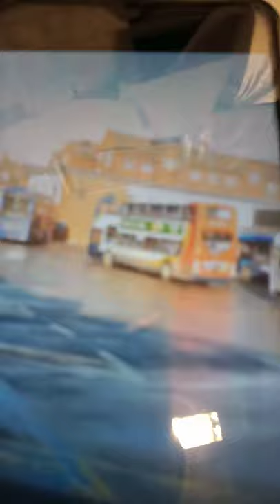511 diamond northwest ex first Volvo Wright Bolton bus station to Sandhurst court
511 diamond northwest ex first Volvo Wright Bolton bus station to Sandhurst court